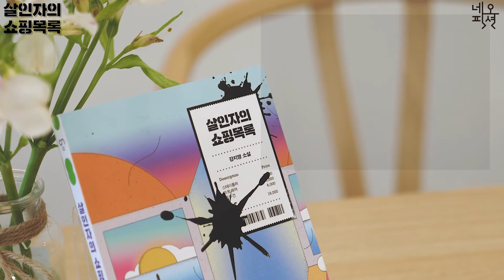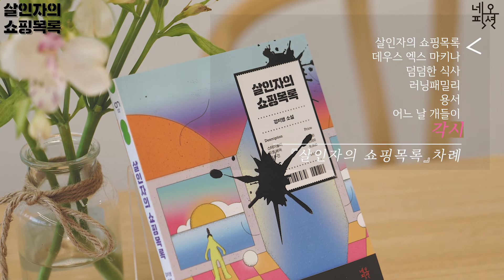tvN 드라마와 네이버 웹툰 원작 | 『살인자의 쇼핑목록』 | 강지영 작가님 | 인터뷰영상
성공리에 종연! tvN 드라마와 네이버 웹툰 원작🧾
『살인자의 쇼핑목록』 강지영 작가와의 미니 토크✨

❝범인은 영수증 안에 있다!❞

『살인자의 쇼핑목록』  강지영 작가의 근황부터
소설, 웹툰, 웹소설 다 되는 글쓰기에 대한 이야기까지!

 장르문학계의 페이지터너 강지영 작가의 소설집 『살인자의 쇼핑목록』이 네오픽션 ON 시리즈 두 번째 작품으로 출간되었습니다.